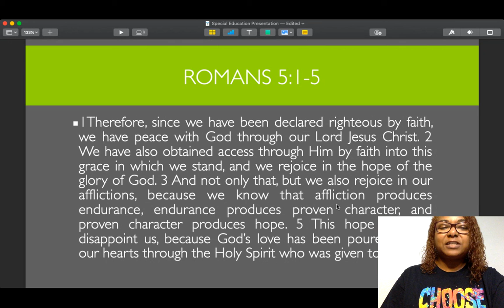Romans 5:1-5Breakfast with Belvis Eps 3: Jun 29, 2020 5:53 AM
Break your fast from a long nights rest and fill your spirit with the word of God.